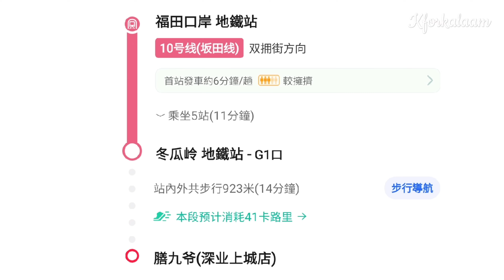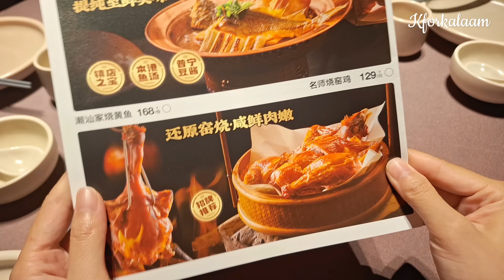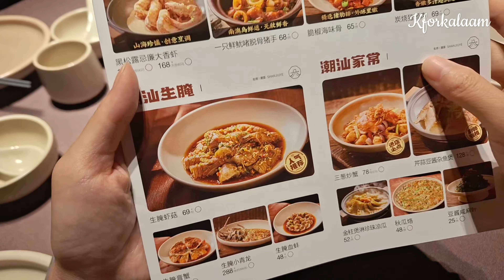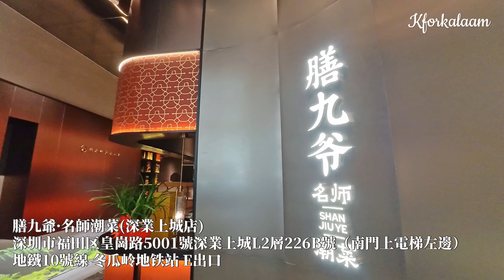福田寶藏潮州菜 | 招牌燒窯雞 | 鮮甜高質生醃 | 那哥魚丸 | 石榴球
膳九爺·名師潮菜(深業上城店)
深圳市福田区皇崗路5001號深業上城L2層226B號（南門上電梯左邊）
地鐵10號線 冬瓜岭地铁站 E出口✨✨✨✨✨✨✨✨✨✨✨✨✨✨